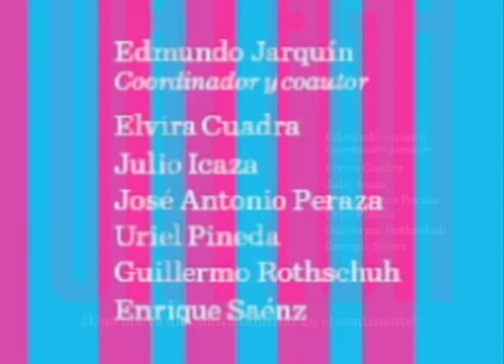Un nuevo libro sobre “El Régimen de Ortega”: ¿Una dictadura familiar?